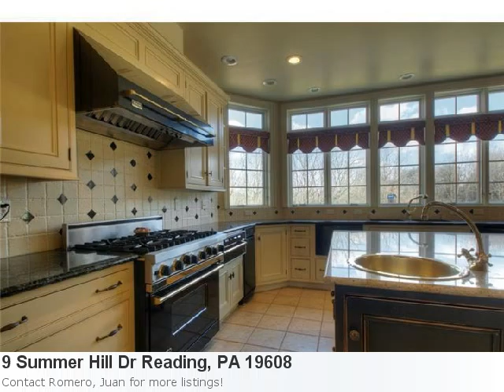Go Ahead! Fall In Love With This Breath-Taking 5 Bedroom Hom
You Have Got To See This Cute New Home Listing In Reading: Here is what Trulia.com has to say about the area: Reading Market Stats: There are 2 eight bedroom properties available with an average listing price of $512,000. Overall the average listing price in Reading is $140,769. Property Details For: 9 Summer Hill Dr Reading, PA 19608Type: ResidentialPrice: $799,000 Bedrooms: 5 Baths: 5.0 Sq Feet: 5,084 See full detail for Listing: 6160289 Here is some additional information about 9 Summer Hill Dr Reading Pa: This Pristine And Architecturally Detailed Home Is Located In One Of The Premiere Locations Within Wilson Schools. The Home Is A Blend Of French Country Style With Practical Comfort For Everyday Living. The Warm And Inviting Fr With Its Shadow Rock Gas Fp, Hardwood Flooring And Many Windows Is Adjacent To The Fabulous Gourmet Kitchen. The Kitchen Has A Complete Subzero Ref. And Sep Subzero Freezer, Gas Viking Professional Stove, Huge Granite Topped Island, Separate Eat In Nook W/Booth And Custom Made Table. This Is A Convenient Beautifully Appointed 1st Flr Bdrm W/Full Bath As Well As 3 Addtl Beds Including The Master On The 2nd Flr. The Expansive Master Has Hardwood Flrs, Tray Ceiling And Balcony. The Master Bath Has Tile Floors, Jacuzzi Bath As Well As Sep Shower Stall And Double Sinks. The 5th And Final Bdrm Is Above The Garage And Has Its Own Sep Entrance And Has A Full Bath. The Home Boasts Of Lge Formal Dr And Gr W/Hardwood And Carpet, French Doors To Deck And Recessed Lights. Also Has Walkout Ll And 3 Car Garage.